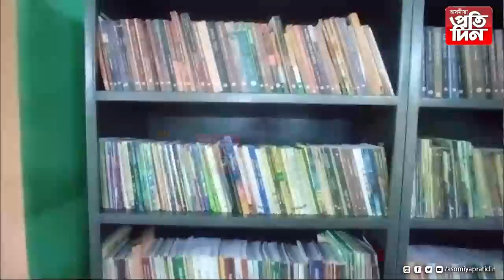▶বঢ়মপুৰ শ্বহীদ স্মৃতি আদৰ্শ উচ্চতৰ মাধ্যমিক বিদ্যালয়ত " ডিজিটেল পুথিভঁৰাল" উদ্বোধন।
▶১৬ লাখ টকা ব্যয়সাপেক্ষে নিৰ্মাণ কৰা হৈছে পুথিভঁৰালটো।